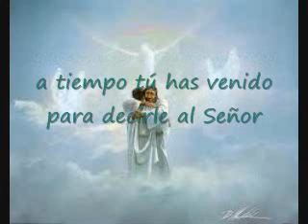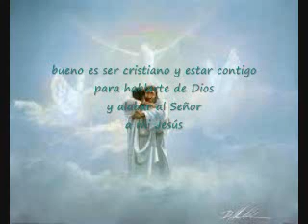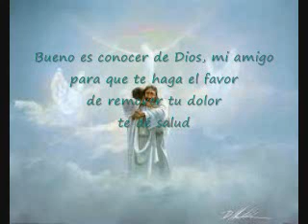Bueno Es Ser Cristiano Y Estar Contigo